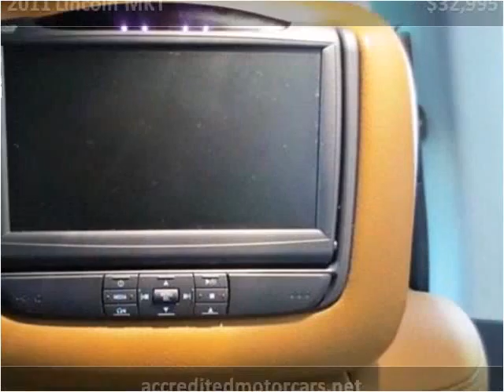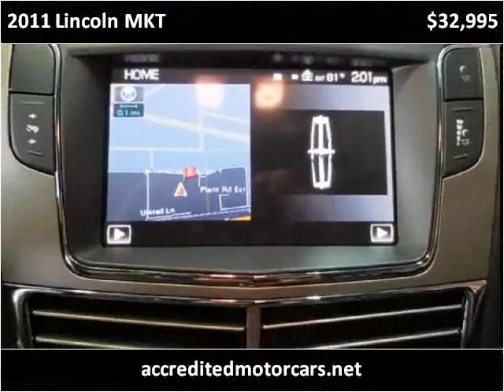2011 Lincoln MKT Used Cars Little Ferry NJ